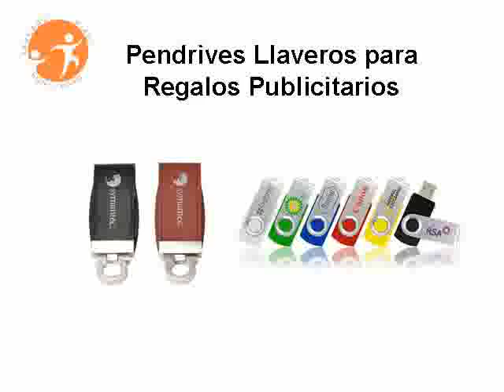Llaveros Metalicos Grabados Tel. 492 95 06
- Cotizamos Llaveros Publicitarios Metálicos personalizados en 2 Horas.
- Montaje gráfico con su logo en 4 Horas.
- Muestras en 24 Horas.
- Entregas 3-7 días
- Logos a full color en serigrafía o grabado láser
- Llaveros de goma, acrilico, metálicos

Provision de llaveros publicitarios, llaveros personalizados, llaveros metálicos, llaveros con foto, llaveros linterna led, llaveros corporativos, llaveros plásticos, llaveros de cuero, llaveros acrílicos con mas de 20 modelos, incluyendo modelos de llaveros plasticos personalizados con su logo corporativo. Impresiones en serigrafía, troquelados, moldeables, grabado láser o cuño seco.